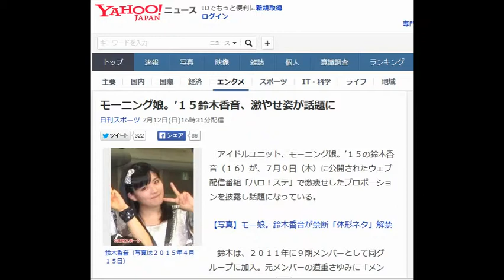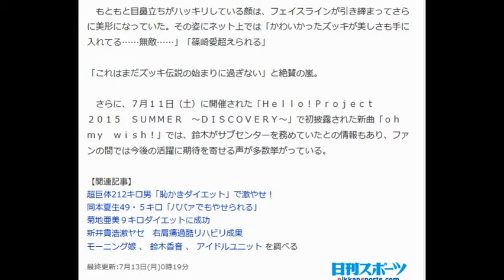モーニング娘。’１５鈴木香音、激やせ姿が話題に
鈴木香音（写真は２０１５年４月１５日）

　アイドルユニット、モーニング娘。’１５の鈴木香音（１６）が、７月９日（木）に公開されたウェブ配信番組「ハロ！ステ」で激痩せしたプロポーションを披露し話題になっている。

【写真】モー娘。鈴木香音が禁断「体形ネタ」解禁

　鈴木は、２０１１年に９期メンバーとして同グループに加入。元メンバーの道重さゆみに「メンバーの中なら、鈴木の顔に生まれたかった」と言わせるほどの美少女だが、２０１２年に発表された楽曲「Ｏｎｅ・Ｔｗｏ・Ｔｈｒｅｅ」の頃から体形がふくよかになり、ネット上でも話題になった。鈴木はその体形を逆手にとり「ＮＧなしアイドル」と称してバラエティー番組などで自作コントを披露するなどして奮闘、その知名度を上げていった。

 　しかし、鈴木は今年６月１日のブログで「私がやるべきことに直面する時がやってきました。これまで以上に全力を尽くし、関わっているメンバーやスタッフさん、全ての方を裏切らないように、、、『鈴木香音・猛烈頑張る期』に突入した事をおしらせします。」と、同グループで最先輩になる責任感もあってか、痩せることを宣言した。

 　しばらくはブログなどにも自身の姿を晒さなかったが、７月９日の「ハロ！ステ」内の新曲告知に、へそ出しマリンルックの衣装で登場した。

 　もともと目鼻立ちがハッキリしている顔は、フェイスラインが引き締まってさらに美形になっていた。その姿にネット上では「かわいかったズッキが美しさも手に入れてる……無敵……」「篠崎愛超えられる」

 「これはまだズッキ伝説の始まりに過ぎない」と絶賛の嵐。

 　さらに、７月１１日（土）に開催された「Ｈｅｌｌｏ！Ｐｒｏｊｅｃｔ　２０１５　ＳＵＭＭＥＲ　～ＤＩＳＣＯＶＥＲＹ～」で初披露された新曲「ｏｈ　ｍｙ　ｗｉｓｈ！」では、鈴木がサブセンターを務めていたとの情報もあり、ファンの間では今後の活躍に期待を寄せる声が多数挙がっている。